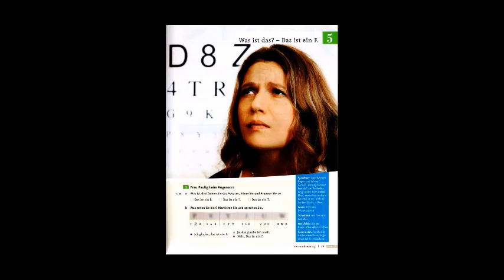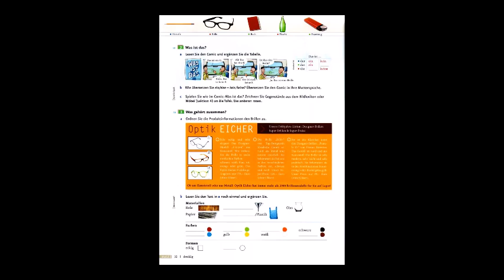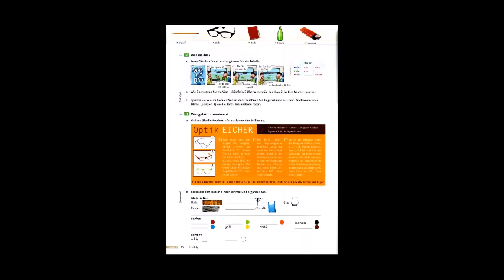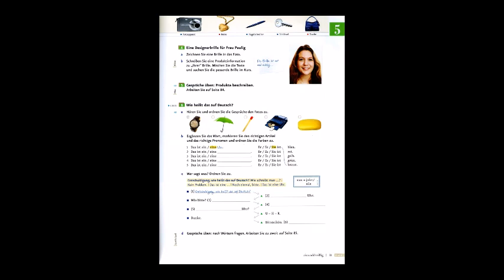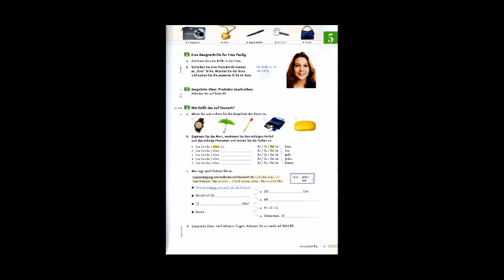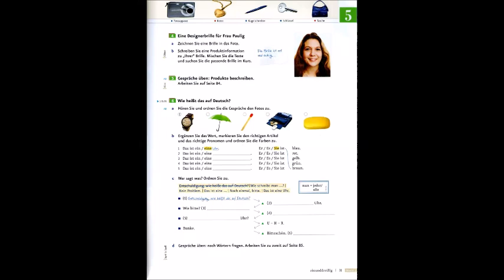Bilkalem El Libro Menschen A1 explicando en espanol 005